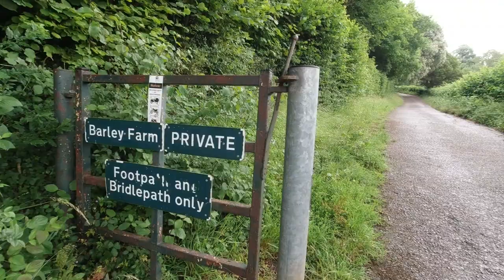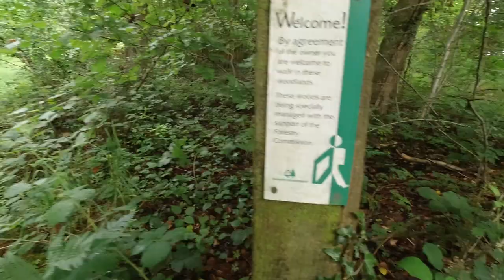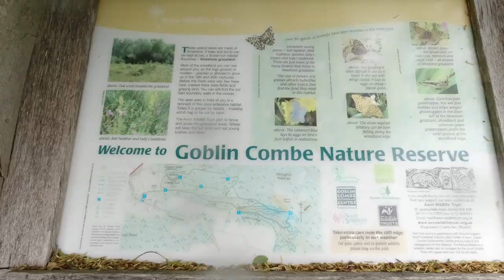Goblin Combe from Congresbury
A local walk in an area that I know well. I used to live in Wrington, which is the village I passed through before halfway. I only moved away from the area last year and this is some of the countryside I've left behind. I follow a short stretch of the Two Rivers Way - a 20 mile route that stretches from Congresbury to Keynsham across North Somerset. I may return to walk the whole thing some day.

'Easy Breezy' - Silent Partner

Olly Parry-Jones - July 2020